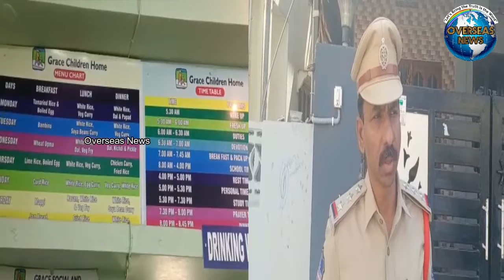Two Orphan Girls Case at Children's Home Under Neredmet PS in Medchal-Malkajgiri District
Two Orphan Girls Case at Children's Home Under Neredmet Police Station in Medchal-Malkajgiri District
 मेडचल-मलकजगिरी जिले के नेरेडमेट थाना अंतर्गत बाल गृह में दो अनाथ लड़कियों का मामला